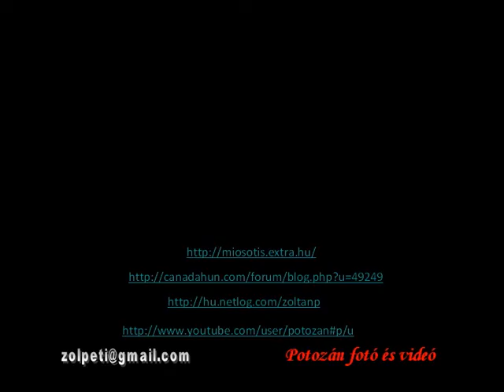Augsburg - Városháza és... 1-08-03-05-15_wmv.wmv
A több mint 2000 éves Augsburg Németország legrégibb városai közé tartozik. Alapításának dátumát is ismerjük: a rómaiak i.e. 15-ben vertek tanyát itt, a Lech és Wertach összefolyásánál. A város ma is alapítójának, Augustus császárnak a nevét viseli.
1620-ban épült Városháza Fugger építtette, akinek révén a városnak szerepe volt az Osztrák-Magyar Monarchia létrejöttében is.
Itt készített fotóimból született ez a videó.